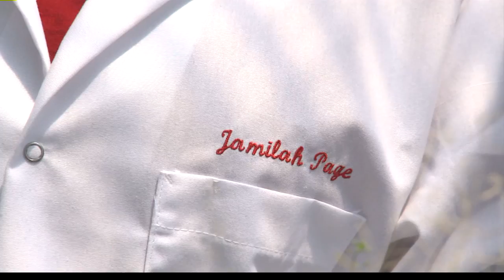ISU GW CARVER program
Students train in research technique at ISU